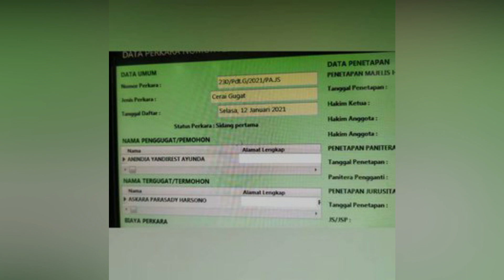PILIH CERAIKAN SUAMI YANG DIAMANKAN, NINDY GUGAT CERAI ASKA & DINYINYIR NITIZEN DI SOSIAL MEDIA